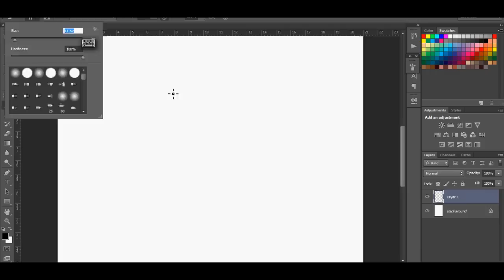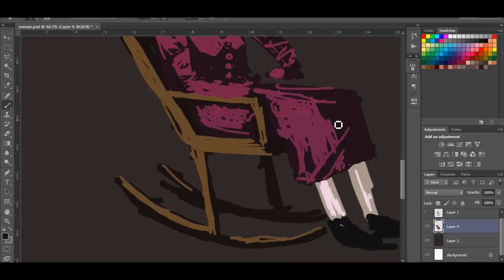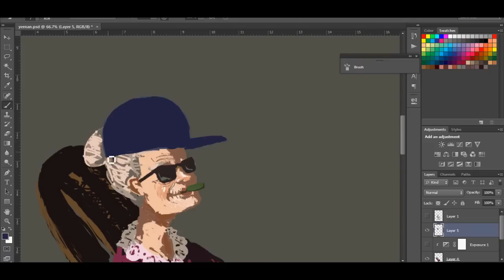How to draw yer nan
An illustrated tribute to your mad hektik grandmother.

The first song is:
TONETTA - Grandma Knows Best
(Be warned, he's almost nude in the video.)